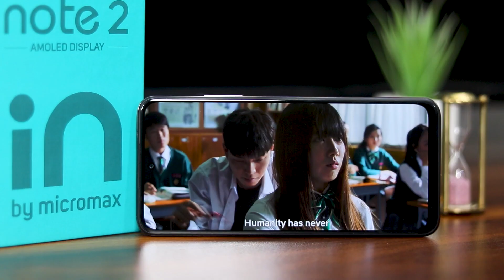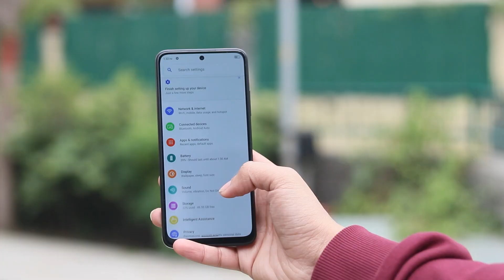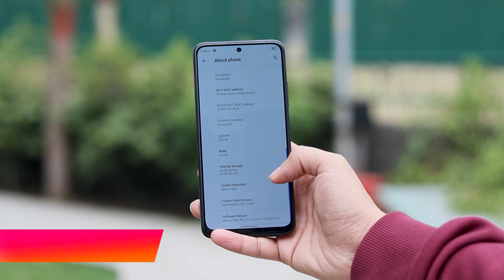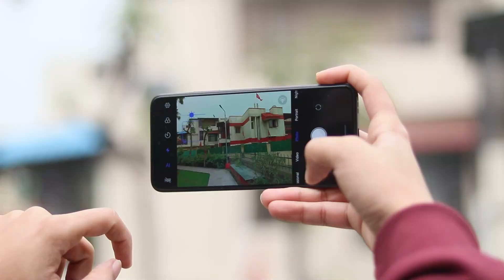Micromax is back, again! Micromax iN Note 2 unboxing and first impressions [Hindi]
Micromax iN Note 2 has been launched in India. The smartphone is priced at Rs 13,490 for the single 4GB RAM and 64GB of storage variant. The phone will be available for for purchase for Rs 12,490 on Flipkart as part of the launch offers. The phone has a 6.43-inch Full HD+ AMOLED display. It comes with a standard 60Hz refresh rate. Watch our unboxing and first impressions of Micromax iN Note 2.